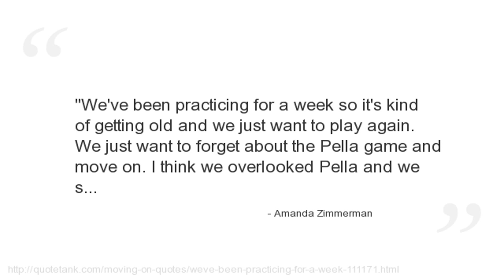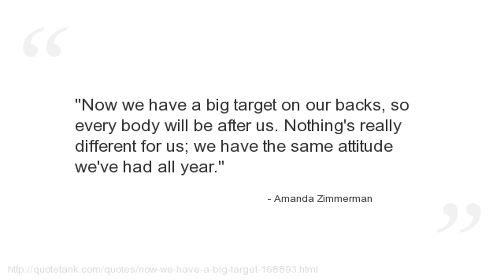Amanda Zimmerman Quotes